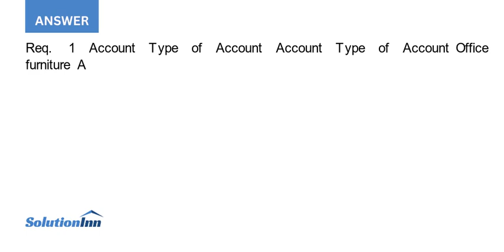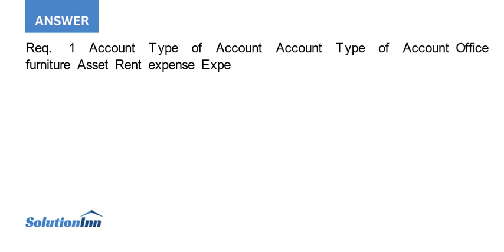Selected accounts of Andover Consulting Inc a financial services business have the following bala...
Selected accounts of Andover Consulting, Inc., a financial services business, have the following balances at December 31, 2016, the end of its first year of operations. During the year, Lynne Andover, the only stockholder, bought $15,000 of stock in the business. Requirements1. Identify ...